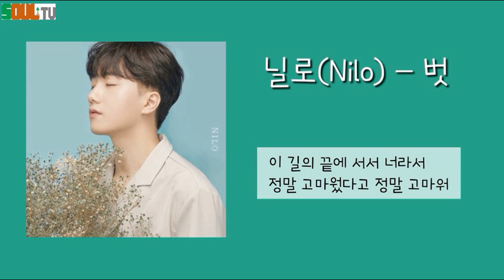[1 hour] k-pop 닐로 (Nilo) - 벗 . 가사있음